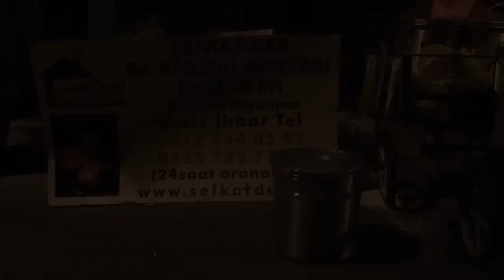Ateizm Derneği Evsizlere Çorba Dağıtımı Röportajı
Ateizm Derneği, Şefkat-Der ve Çorbada Tuzun Olsun ile Mart 2015'den beri her hafta çarşamba günü evsizlere çorba dağıtıyor.